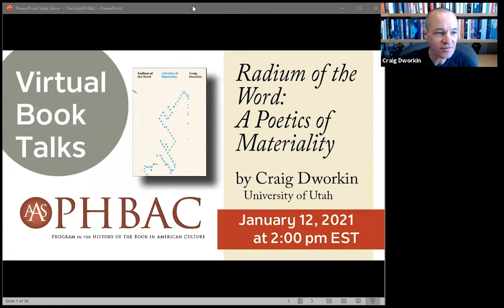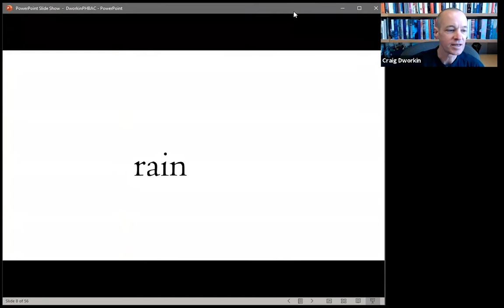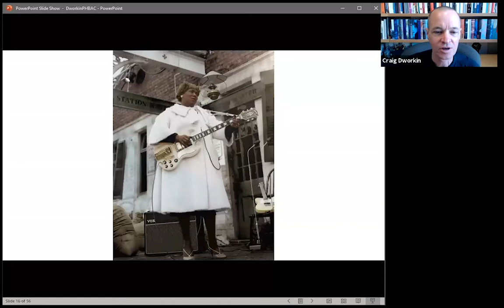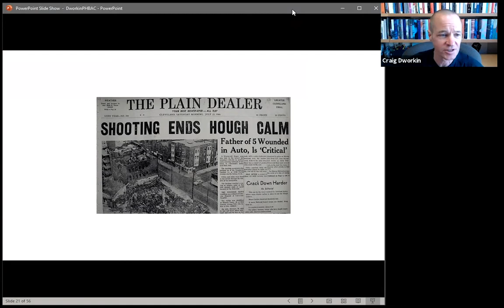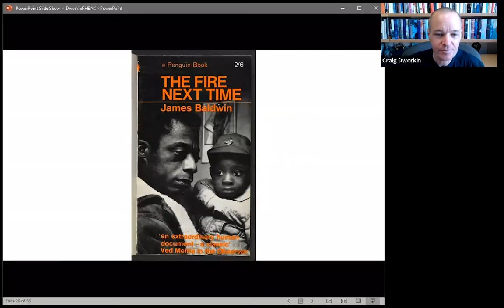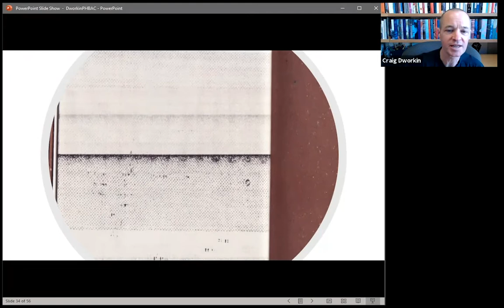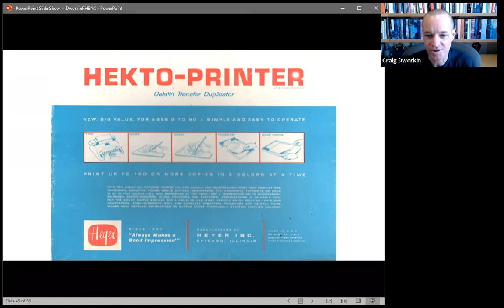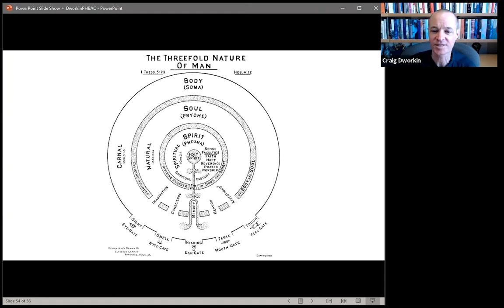AAS Virtual Book Talk: Craig Dworkin, Radium of the Word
Craig Dworkin, Professor of English at the University of Utah, discusses his new book Radium of the Word: A Poetics of Materiality (University of Chicago Press, 2020).

With fresh insight and contemporary relevance, Radium of the Word argues that a study of the form of language yields meanings otherwise inaccessible through ordinary reading strategies. Attending to the forms of words rather than to their denotations, Craig Dworkin traces hidden networks across the surface of texts, examining how typography, and even individual letters and marks of punctuation, can reveal patterns that are significant without being symbolic—fully meaningful without communicating any preordained message.

Radium of the Word takes its title from Mina Loy’s poem for Gertrude Stein, which hails her as the Madame “Curie / of the laboratory / of vocabulary.” In this spirit, Dworkin considers prose as a dynamic literary form, characterized by experimentation. Dworkin draws on examples from writers as diverse as Lyn Hejinian, William Faulkner, and Joseph Roth. He takes up the status of the proper name in Modernism, with examples from Stein, Loy, and Guillaume Apollinaire, and he offers in-depth analyses of individual authors from the counter-canon of the avant-garde, including P. Inman, Russell Atkins, N. H. Pritchard, and Andy Warhol. The result is an inspiring intervention in contemporary poetics.

This monthly series showcases authors of recently published scholarly monographs, digital-equivalents, and creative works broadly related to book history and print culture. Each installment includes an informal presentation from the author and a Q&A with the audience. These talks are streamed live for registered participants and are recorded for posterity. These programs are free but require advanced registration.